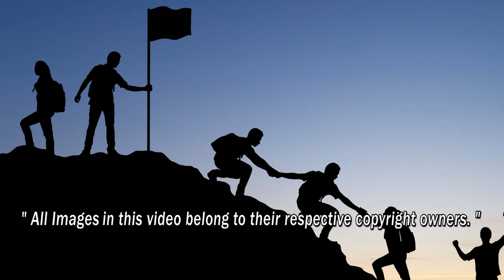Thuta Box - Episode 116 - ဉာဏ်ရည်မြင့် လူသားအကျိုးပြု မျောက်ပင့်ကူ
မျောက်ပင့်ကူတွေနဲ့ ပတ်သက်ပြီး ၂၀၀၆ ခုနှစ်ကပြုလုပ်ခဲ့တဲ့ သုတေသနတစ်ခုမှာတော့ သူတို့ဟာ လူသားမဟုတ်တဲ့ အခြားပရိုင်းမိတ်တွေထဲ ဉာဏ်ရည်အမြင့်ဆုံးအဖြစ် တတိယ ချိတ်ခဲ့ပါတယ်။
ဒါဟာ အမေရိကတိုက်ရှိ မျောက်တွေထဲတော့ ထက်ထက်မြက်မြက်ရှိတဲ့ မျိုးစိတ်တစ်ခုလို့ ဆိုရမှာပါ။ သူတို့အကြောင်းကို ဘယ်လို စိတ်ဝင်စားဖွယ် တင်ဆက်ပေးထားလဲဆိုတာကို ဗီဒီယိုလေးထဲမှာ အဖြေရှာကြည့်ပေးပါဦး...

နိုင်ငံတကာက ဗဟုသုတရဖွယ်ရာ အကြောင်းအရာတွေ (International Infotainment News) ၊ အထင်ကရ အဆောက်အဦတွေ၊ ဒေသန္တရဗဟုသုတတွေ၊ အိမ်မွေးနဲ့ သဘာဝတောရိုင်း တိရစ္ဆာန်လေးတွေ၊ မြန်မာပြည်တွင်းမှာရှိတဲ့ ဒေသန္တရဗဟုသုတဖြစ်ဖွယ် အကြောင်းအရာတွေကို Thuta Channel မှ နေ့စဉ် တင်ဆက်ပေးနေပါတယ်။